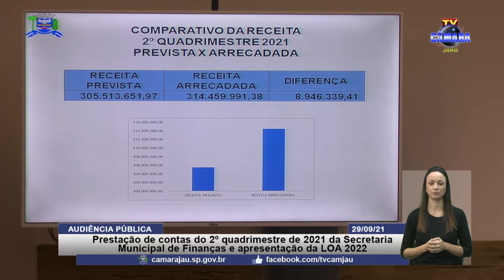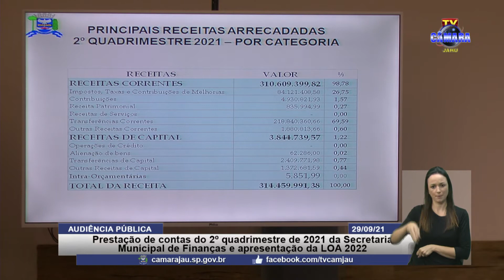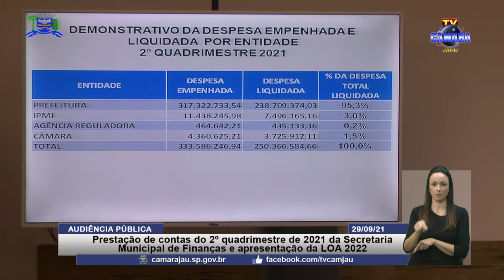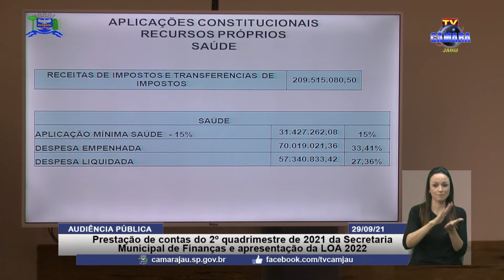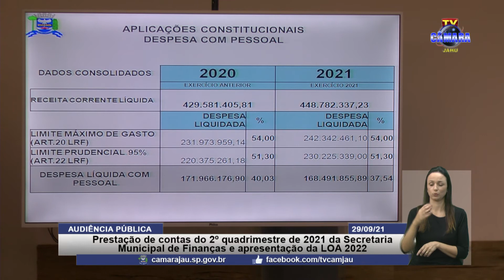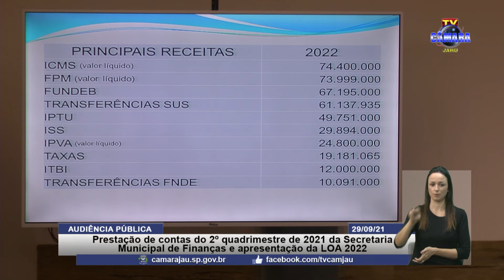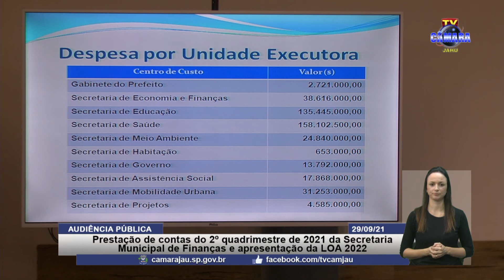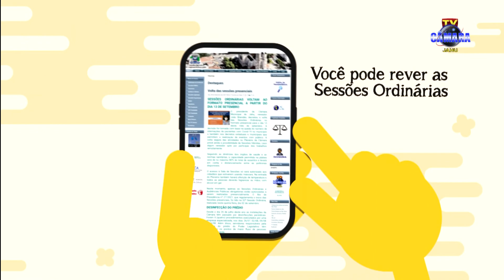Audiência Pública Secretaria de Finanças 2º Quadrimestre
Audiência realizada no plenário da Câmara, com transmissão ao vivo da TV Câmara Jahu, em 29/09/2021.